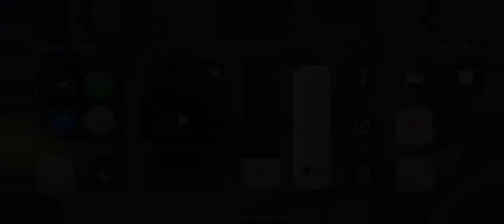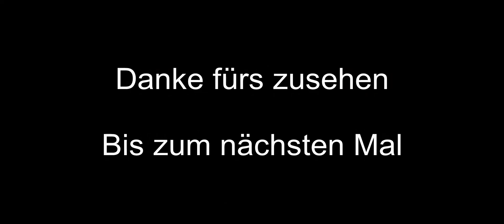Saison 24 10. AK! Magik immer noch eine Göttin?! - Marvel Contest of Champions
Ich hoffe, euch gefällt das Video! Falls ihr Fragen, Wünsche oder Anregungen habt, lasst sie in den Kommentaren. Viel Spaß!